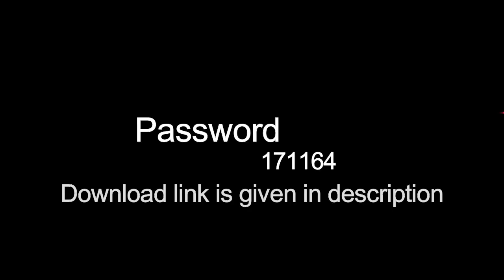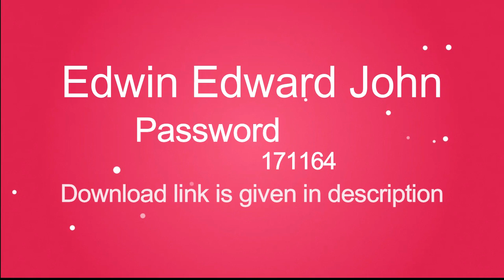Photobook Romantic Heart psd|New psd |New Templates|new Design 2020